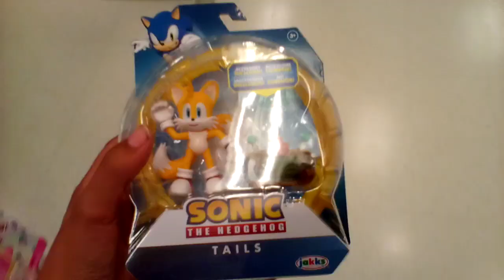Found Wave 12 Tails figure at a different target Sadly Didn't have Super Silver or Jet The Hawk